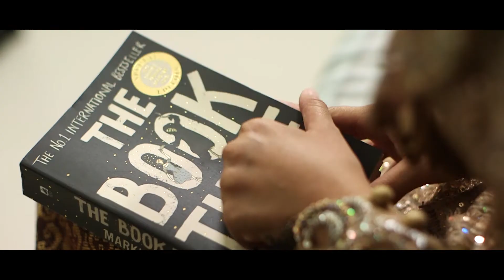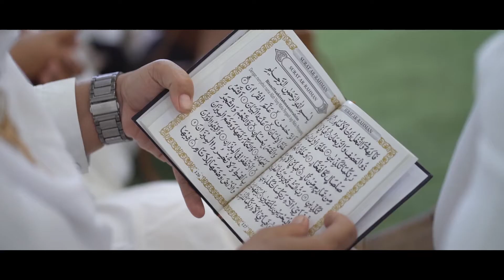Rhea + Ragil - SDE